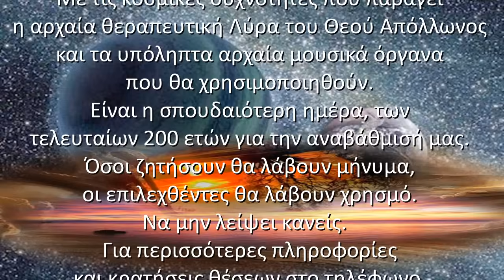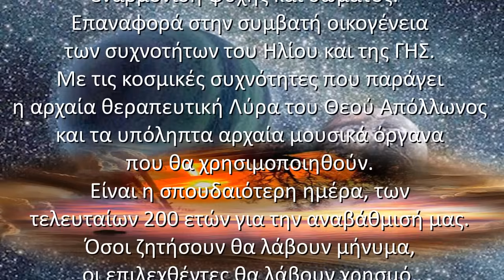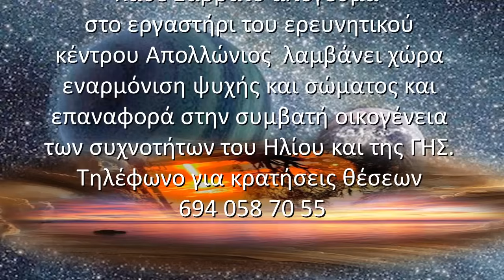APOLLONIOS: Αρνητική Ενέργεια και Καταλήψεις